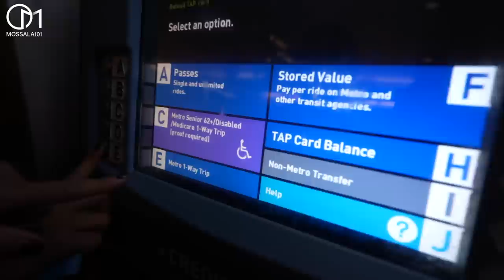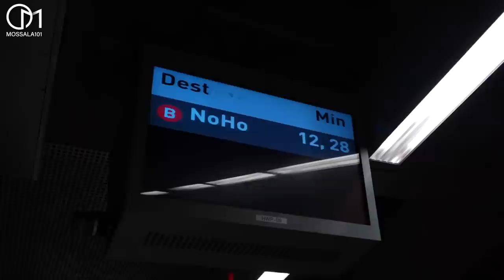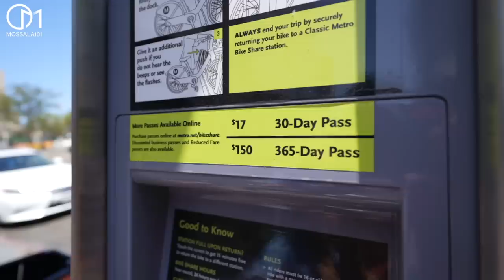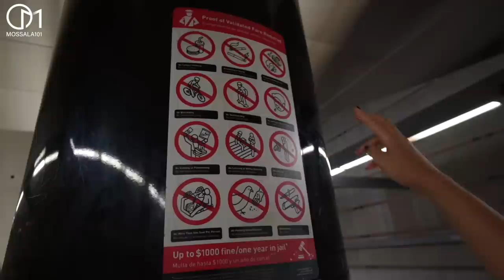มีเรื่องให้ตื่นเต้นตลอด! นั่งรถไฟใต้ดิน LA ไปกินอาหารร้านดัง อเมริกา มอสลา |Dangerous Subway in LA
รถไฟใต้ดินในเมืองลอสแอนเจลิส อันตราย น่ากลัวจริงไหม? คลิปนี้มีคำตอบ!
พร้อมพาไปกินร้านอาหารเก่าแก่ระดับ Michelin Guide
LA Metro in Los Angeles ,California 2022